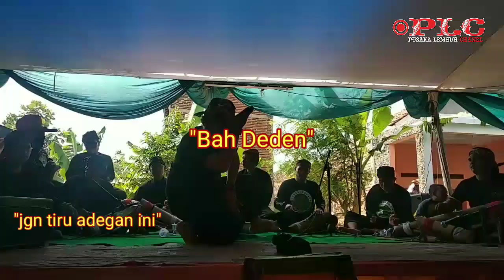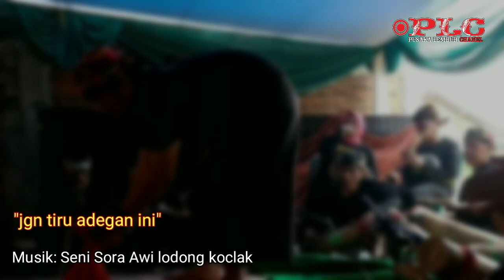aktrasi ular sapi & cingcin emas HD _ pusaka lembur